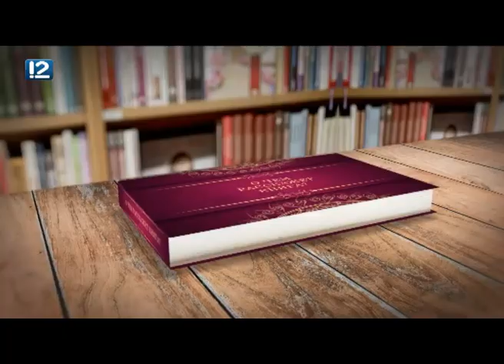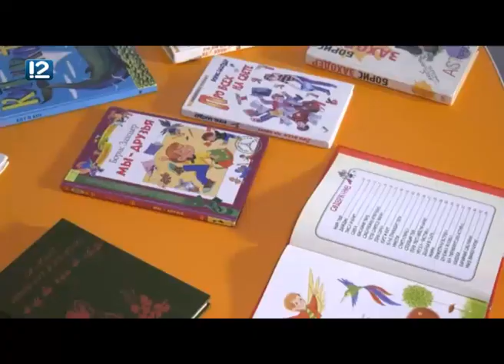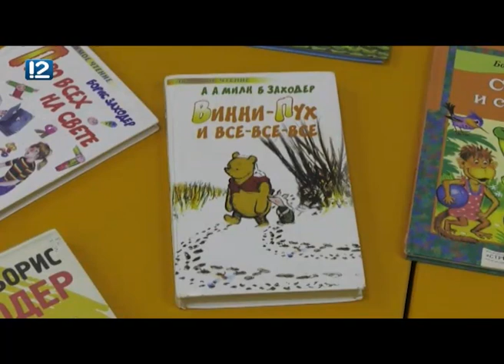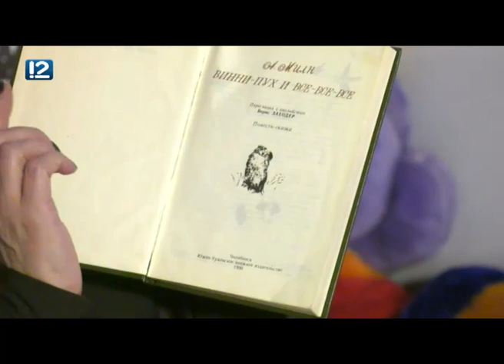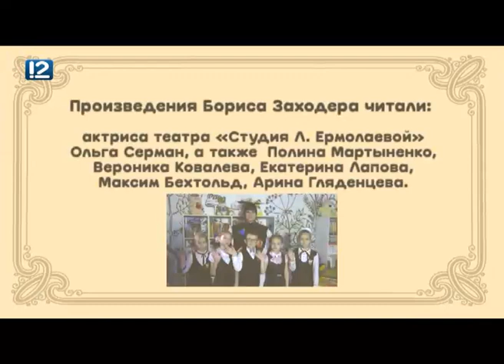О чем расскажет книга? Борис Заходер.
В первой передаче "О чем расскажет книга" (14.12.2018) юным читателям откроют тайну, где найти страну Вообразилию, остров "Где-то там" и кто научил Винни Пуха говорить по-русски. Речь пойдёт о творчестве детского писателя, поэта и переводчика Бориса Заходера.